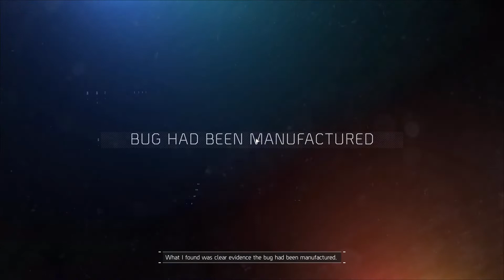Tom Clancy's The Division Walkthrough - PC Gameplay in 1080p.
Tom Clancy's The Division is an online open world third-person shooter role-playing video game developed and published by UBISOFT , for Microsoft Windows, PlayStation 4 and Xbox One.This game was published in 2016.
IF YOU LIKE THE VIDEO , THEN LET ME KNOW

ON MY INSTA OR FACEBOOK ACCOUNT.